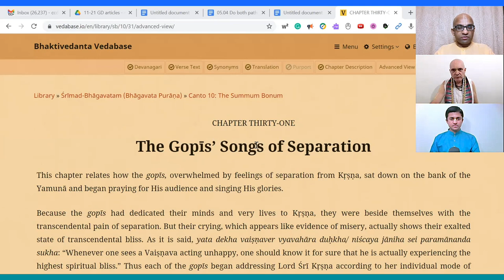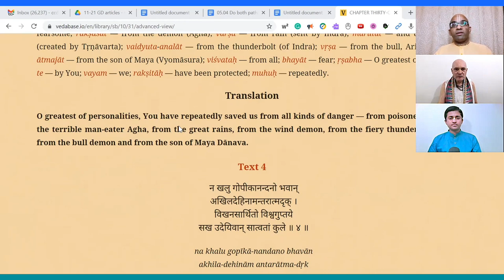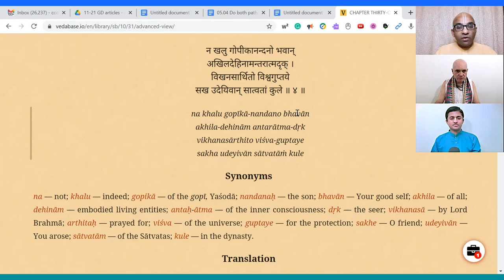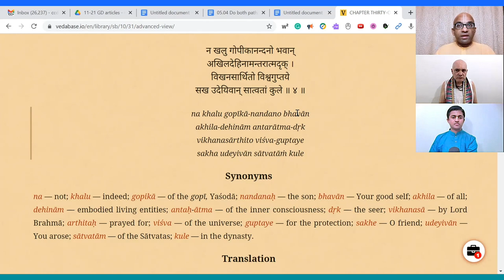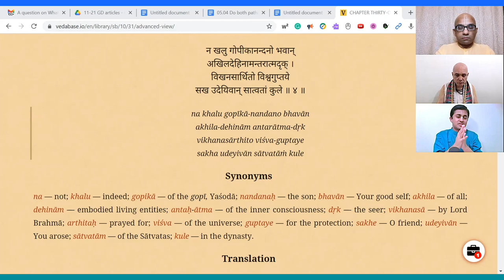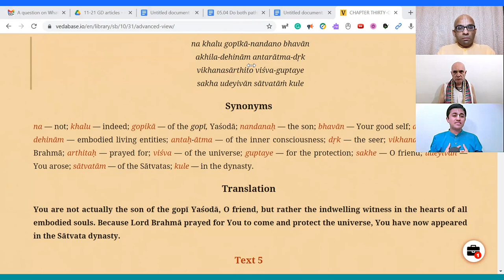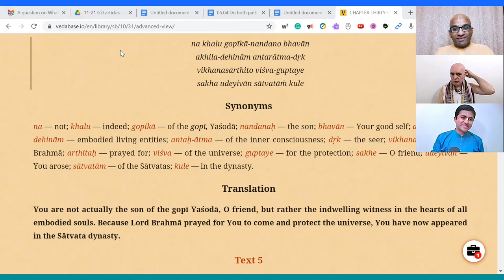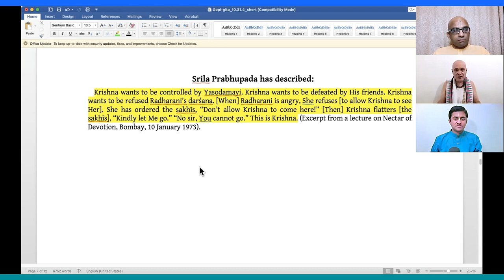Gopi Gita Appreciation part 6, The Monk's Podcast 172 with Madhavananda Prabhu and Amarendra Prabhu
Summary 1:21:42
Madhavananda Prabhu
GORA গোରା Gaudiya Odiya Research Association
GORA is Madhavananda Das’ offering to Srila Prabhupada and Sri Srimad Gour Govinda Swami Maharaja who was a lover of rare Gaudiya Odiya literature and wanted to begin a Vaishnava university in Odisha. This project is also due to the inspiration and blessings from the learned professor and devotee Sripad Fakir Mohan Das who wanted to open a research center in Odisha to preserve rare Odiya literature and requested Madhavananda to assist him. Fakir Mohan Prabhu dedicated his life to searching out, preserving, and publishing these rare books. It is our hope that this endeavor will please these personalities. We pray for their blessings and the blessings of all the dear devotees of Jagannath, Gopinath, and Gaudiya-Odiyanath Gauranga Mahaprabhu.

Amarendra prabhu  is a diksha disciple of His Holiness Radha Govinda Dasa Goswami Maharaj, who is a senior disciple of Srila Prabhupada, very well known for his classes on the Srimad Bhagavatam. As a disciple, Amarendra prabhu aspires to practice and preach the message of the scriptures far and wide as much as possible and in this endeavour has travelled to many cities around the world spreading Krsna consciousness in Universities, temple Congregations and social platforms such as Youtube, Whatsapp and  facebook
As part of his student preaching endeavours, he has also been part of many student conferences and has contributed in areas such as Interfaith harmony and Science & spiritual synthesis. Academically, Amarendra Prabhu is a Masters in Electrical Engineering from the University of Massachusetts and spiritually holds a Bhakti Shastri degree from Mayapur.

With a sincere heart, he expresses his heartfelt gratitude to His Holiness Bhakti Swarup Damodar Swami for being a very strong pillar in his life, motivating and guiding him as a well wisher, to his family for selflessly sacrificing their personal interests for making him a devotee of the Lord and to all the devotees worldwide who have lovingly nourished and nurtured him with their priceless care, intense prayers and sincere blessings.